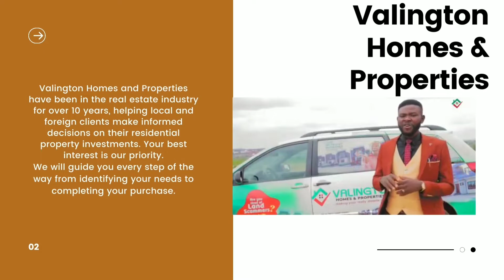INVEST WITH US TODAY😊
Hello smart Investors😊🤗  (Please Watch video below)👇🏾👇🏾👇🏾👇🏾

When I say smart investors, I'm talking to those who knows how to, where to and what to invest their money in to get great returns.

Yes I'm talking to the smart REAL ESTATE INVESTORS 💹. YOU also can be one

Before I proceed I'll like to tell you a funny🤣 but regretful😔 story from one of my clients👇🏾:

While I was taking him to one of our Estates site, we drove past Apo, Abuja and he laughed and said "I remember in 2006, I was offered 4 plots of land here in Apo with each costing 250,000 naira and the funny thing is, I had the money even more but for some unknown foolish reason I declined the offer trying to convince myself that they were scammers even though I already did my research and knew they were legit. In 2018, when I came back to Abuja my friend who picked me from the airport drove past the same Apo location and I immediately recognized the place and asked him how much will a plot be sold from here now and to my shock he said over 40m, I could not believe it, I was so angry with myself for rejecting that offer years ago".

Sad right?😥

Did you know that:

Real estate investors make money through rental income, appreciation, and profits generated by business activities that depend on the property.

The benefits of investing in real estate include passive income, stable cash flow, tax advantages, diversification, and leverage. So while other investment are being a liability and depreciating, Real Estate becomes a great asset and continues to appreciate even in a dwindling economy.

So tell me, what exactly is preventing you from being your own LANDLORD or owning your OWN REAL ESTATE in Abuja.🤔

With all these information, you should be running 🏃🏽‍♀️to invest in Real Estate this year 2022 because by next year, Real Estate would drastically APPRECIATE IN PRICE💹. Do not say I never warned you.👂🏾

We offer 1000% SERVICE GUARANTEE from start to finish.

📲📲📲📲📲📲📲SOCIAL MEDIA📲📲📲📲📲

✓GOOGLE: Architecture & Real Estate From Affordaland

🚨PROMO DEADLINE IS 2𝐧𝐝 𝐎𝐟 𝐎𝐜𝐭𝐨𝐛𝐞𝐫, 2022 for the price on video🚨 6 MORE DAYS LEFT FOR THIS OFFER🚨

𝐍𝐨𝐭𝐞: Make sure you watch the video and read post carefully. Our properties are listed in it.

DON'T WAIT TO BUY REAL ESTATE, BUY REAL ESTATE AND WAIT.